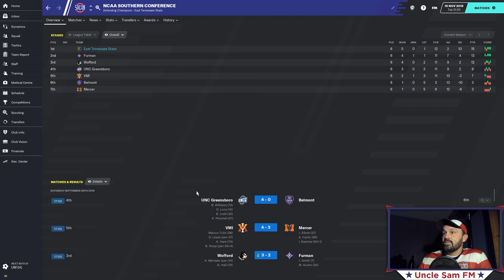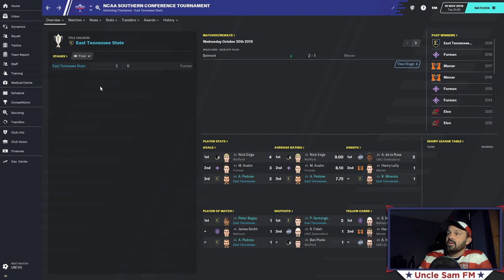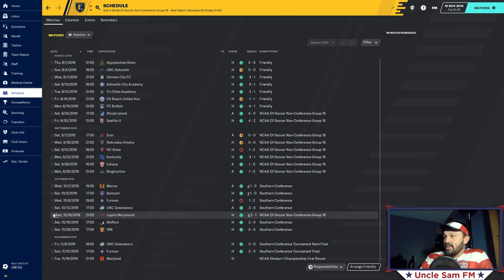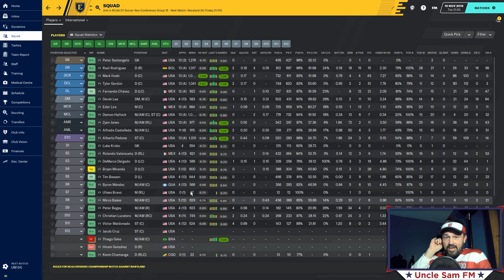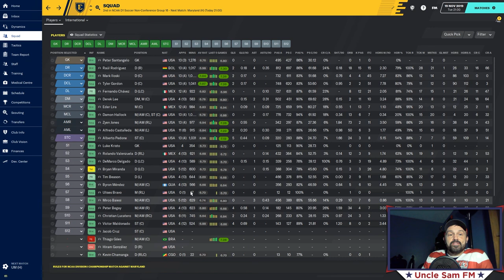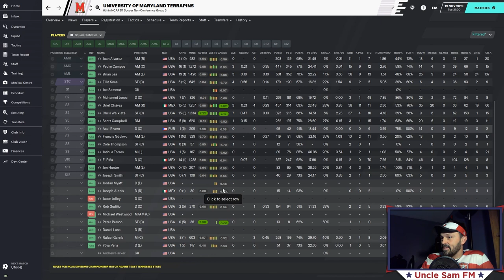Uncle Sam FM American Football 20: Episode 4 (part 2)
Uncle Sam FM American Football 20: Episode 4.1 - Making the Dean's List

-After EMBARRASSING sound issues with the last video (which I admittedly rushed without properly verifying the quality). The sound works this time, I promise!

This video looks at what I covered in two videos that had the sound issue, including the final regular season match and the Southern Conference Tournament